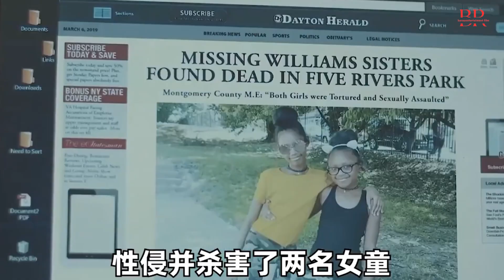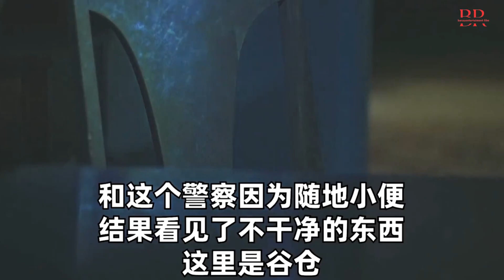一口气看完《局外人》时长20分钟 | 回顧頂級好電影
電影評論、電影摘要、影評人、電影狂熱份子、電影之王、動作片、大片、戲劇電影、恐怖電影、浪漫電影、韓國電影、科幻電影、中國電影、最佳電影、好萊塢電影、一口气看完《局外人》时长20分钟